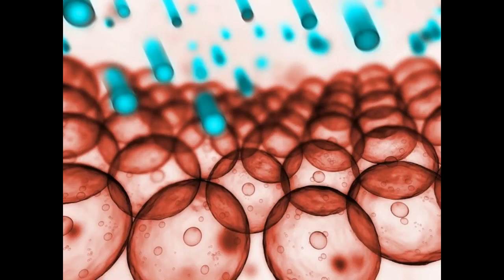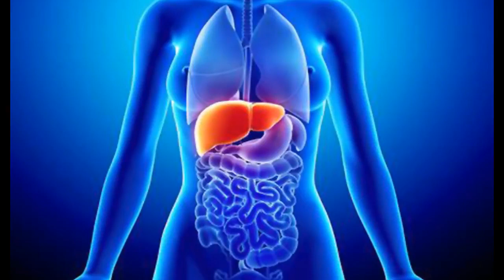Benefícios do coentro para sua saúde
Coentro: Para Que Serve e Propriedades.
Quais são os malefícios do coentro?
Para que serve o chá de coentro?
Benefícios do Coentro.
Coentro: o que é e benefícios das folhas e sementes de coentro